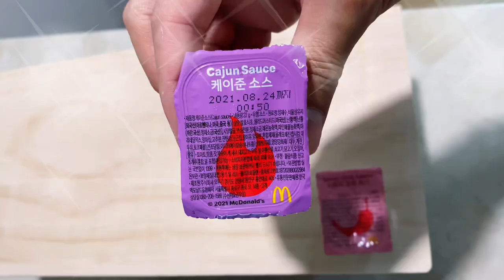[BTS Set] BTS세트 먹방! 도전🍟🥤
요즘 핫한 BTS 세트 먹어보았습니다.!

촬영은 신메뉴 나올때 찍어놨는데 편집이

늦어서 이제서야 올립니다 ^^

BTS가 먹은 거라면 나도 먹는다.!

I tried the popular McDonald's new menu "BTSset" these days🍗🍟🥤

If BTS ate, I would eat it!

let's watch the food video together